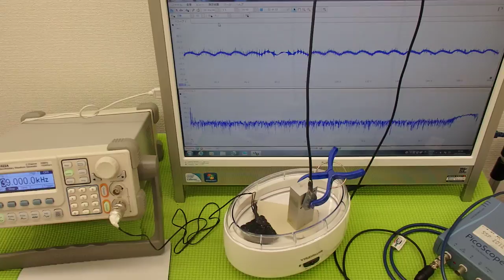超音波の利用技術（超音波の相互作用） ultrasonic-labo